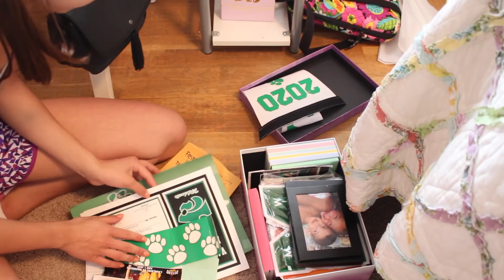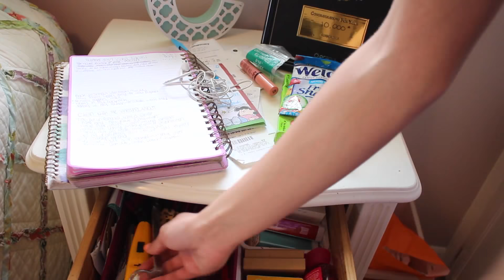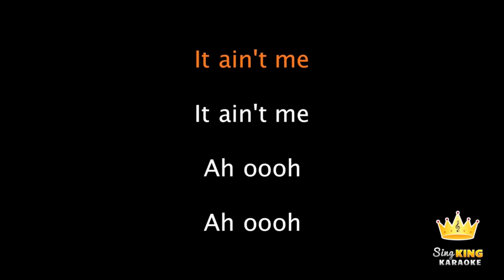Clean With Me! My Bedroom! Tips & Organization | Summer 2017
Clean With Me! Watch Me Clean My Bedroom for the Summer 2017! Many Cleaning Tips & Organization! Don't Forget to ask me questions for my Q & A video! Love u guys all so much and hope everyone is have a amazing day. Love u chicas!